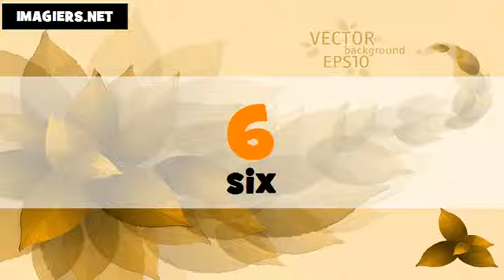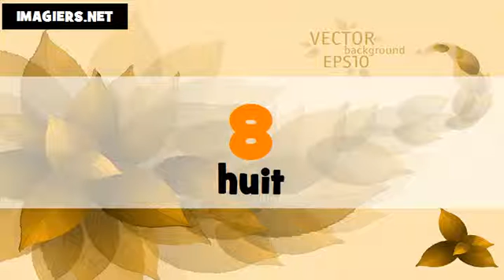Curso de francés # Los números de 1 a 100 # français # Canada + France